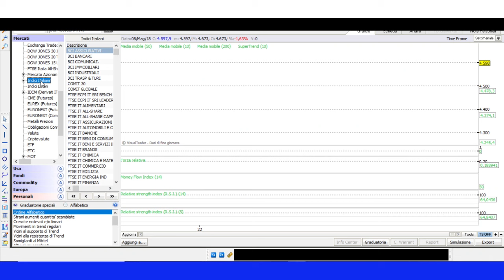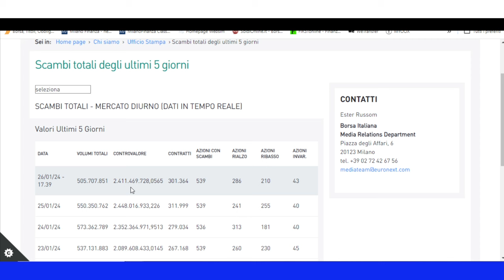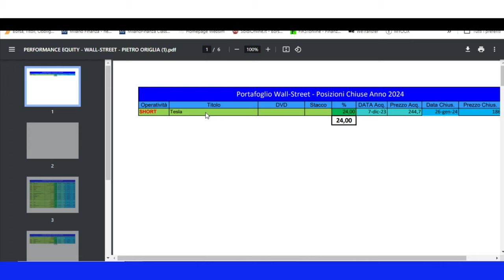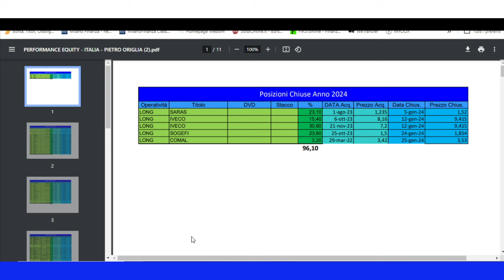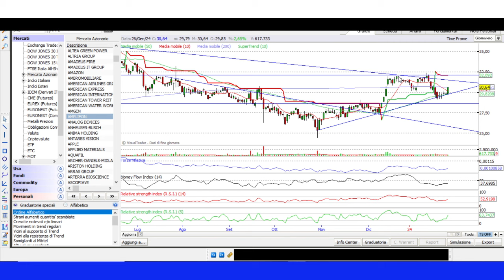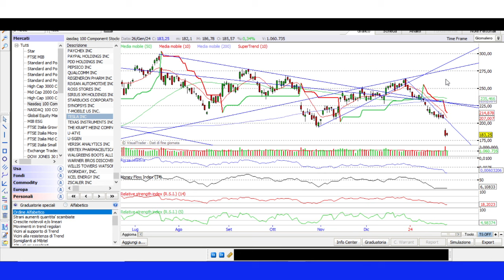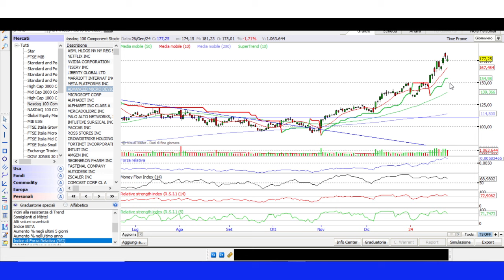AZIONARIATO BUY-SELL: prosegue la corsa di Wall Street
L'analisi dell'ultima settimana e le attese per la nuova ottava sui mercati azionari. Quali i titoli interessanti a Milano e Wall Street, grazie all'indicatore delle MANI FORTI?